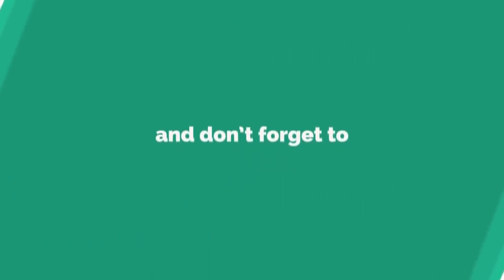ଅଧିଷ୍ଠାତ୍ରୀ ଦେବୀ ମା କିଚକେଶ୍ବରୀଙ୍କ ସନ୍ଧ୍ୟା ଆଳତୀ, ମୟୁରଭଞ୍ଜ || MAYURBHANJ NEWS